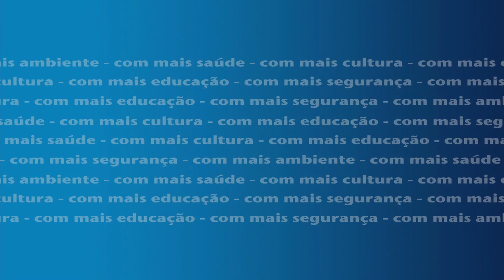Rita Salema apoia Movimento Viva Cascais